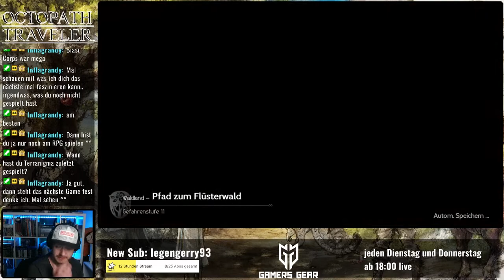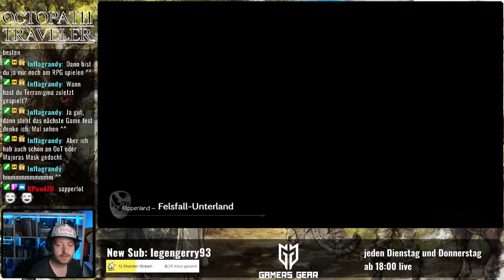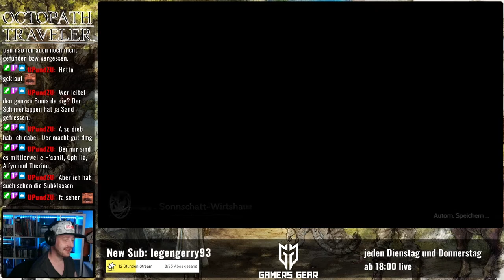Looten und Leveln - Octopath Traveler #16 german/deutsch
Weiter geht das leveln und erkunden in Octopath Traveler.

Schaut unbedingt mal Live vorbei auf! Jeden Dienstag und Donnerstag ab 18:00: